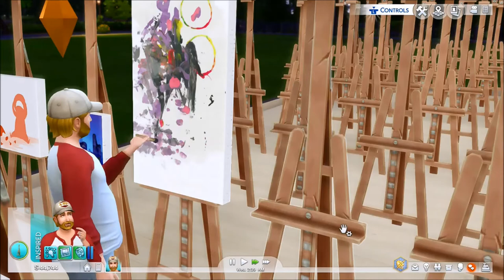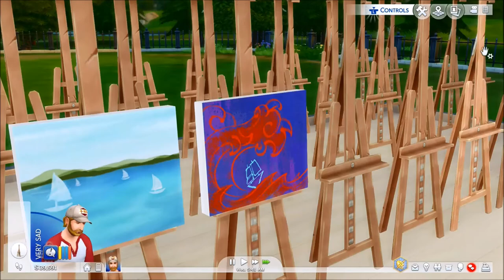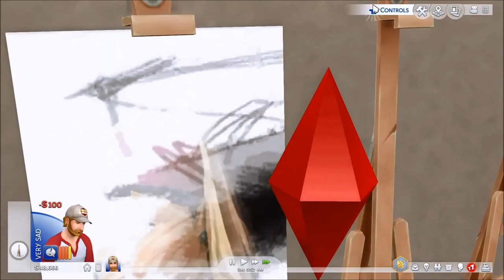Forcing a Sim to paint until he dies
You can slowly see how this Sim grows from an amateur artist to a master painter with some moments of insanity in between.